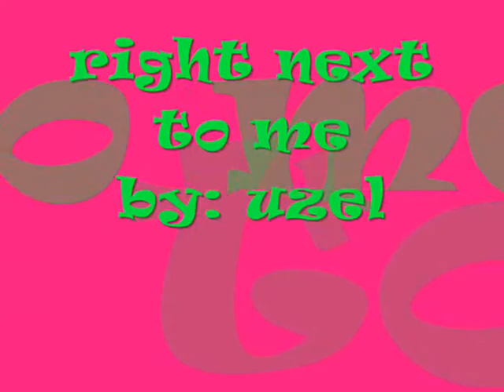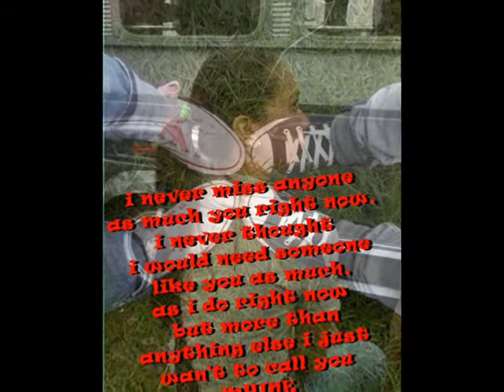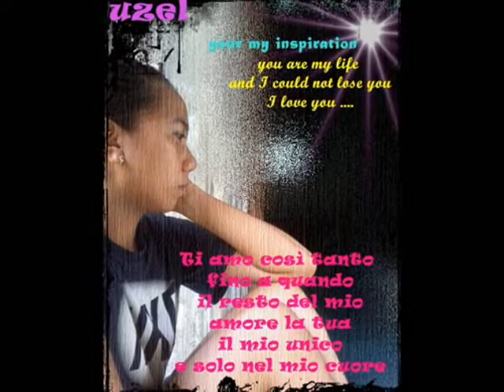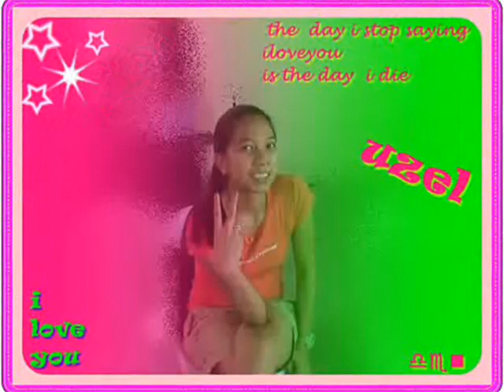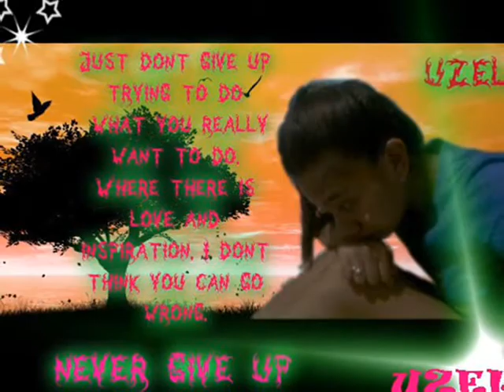right next to me by uzziel.wmv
whahahahahaha blalalala